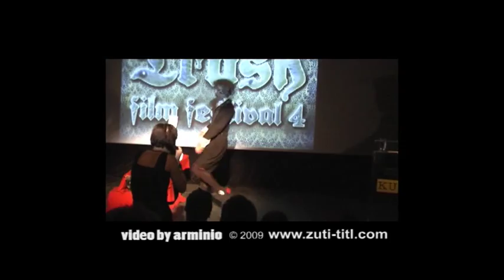Trash Film Festival 4 - Prga vs Jackson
Trash Film Festival 4
Uvod u dodjelu zlatne motorke za najbolji horror film

Marinko Prga u elementu :)

Festival by Trash Udruga Varazdin